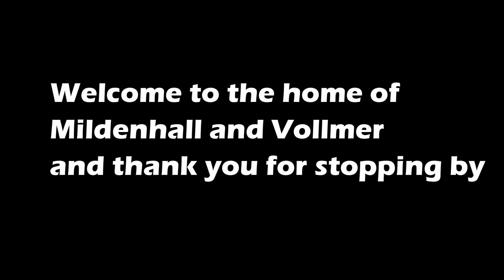Mildenhall and Vollmer Running Session Nov 2019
a mixed bag running session